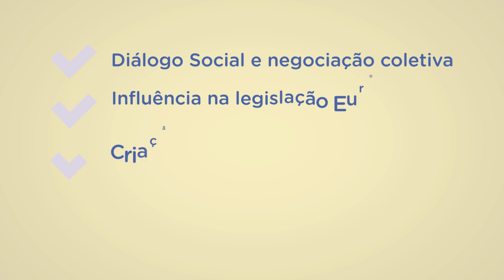Quem é a UNI Europa?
Video introdutório que explica Quem é a UNI Europa e o que faz a UNI Europa.